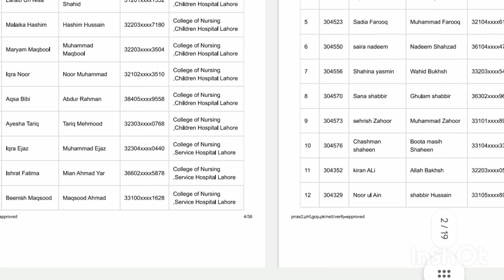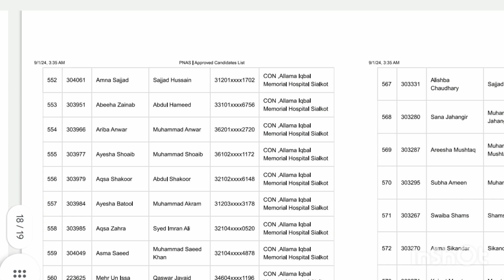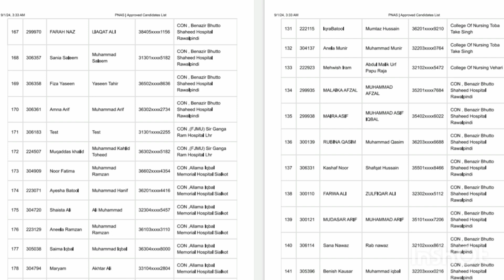Bsn Migration Merit List Announce 2024|Bsn Migration List Display|Bsn Migration List Check Online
This Video is About We Will Discuss About Punjab Govt Bsn Migration Merit List Display 2024, We Will Discuss About Bsn Migration Merit List We Will Describe About How to check your name in bsn Migration Merit List, in our YouTube Channel Medical Information We Will All Discuss Related To Punjab Govt Nursing Admission Migration 2024.